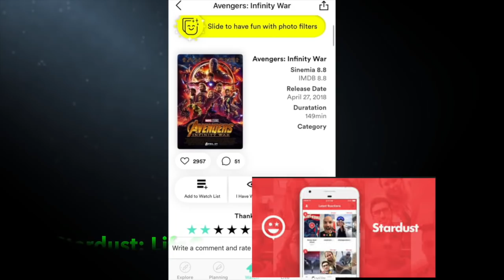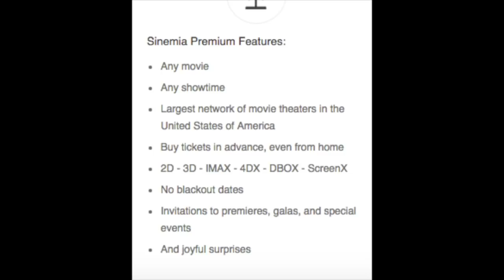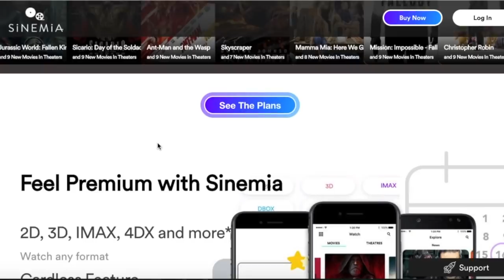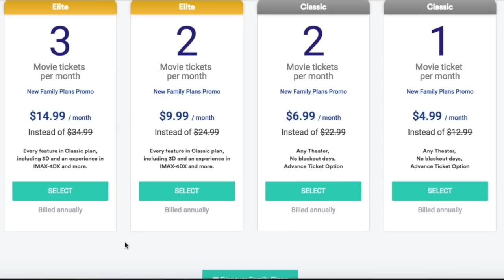Drop Movie Pass, Get Sinemia! - Best deal on the Planet for Movie Tickets. ($4.99) for Theater Pass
For the best deal on movies in 2018, you need to drop Movie Pass and get Sinemia. Currently offering movies at 4.99/month. That is a huge saving on every theater on the planet.